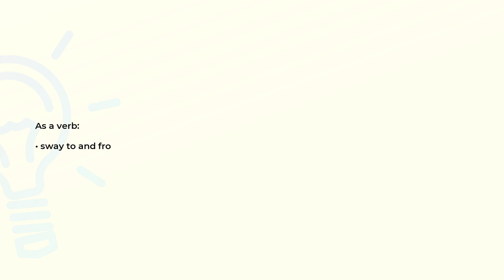What is the meaning of the word WAVER?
Definition and spelling of the word WAVER.

(00:00) Intro
(00:07) As a noun
(00:17) As a verb
(00:23) Spelling

As a noun (00:07):
• someone who communicates by waving
• the act of moving back and forth

As a verb (00:17):
• sway to and fro